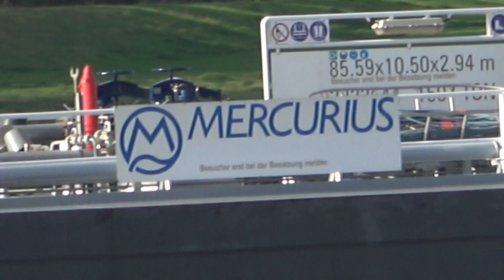RIVER PRIDE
Scheepsgegevens
Scheepstype Motortankschip
ENI-nummer 02323544
Bouwjaar 1998
Bouwwerf Santierul Naval SA in Orsova
Afbouwwerf Smits BV in Krimpen a/d Lek
Tonnage 1507
Afmetingen 86.00 x 10.50 x 2.94
Voortstuwing 1197 pk Mitsubishi
Motortype S 12 R-MPTA
Mutaties
Mutatiedatum 1998
Naam VENTURA
Eigenaar L.C.M. Savelkouls in Appeltern
Mutatiedatum 2001
Naam NAUTILUS
Eigenaar Nautilus Tanktransport BV in Hank
Mutatiedatum 2004
Naam RIVER PRIDE
Eigenaar Kunze Scheepvaartonderneming in Zwijndrecht